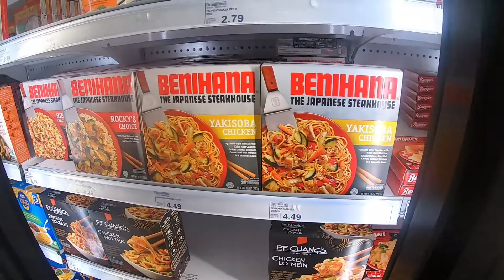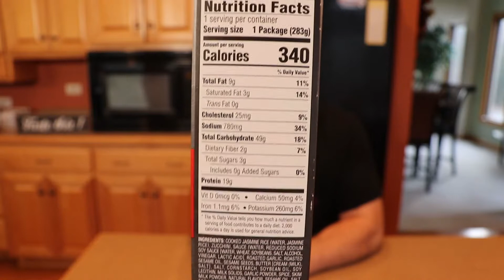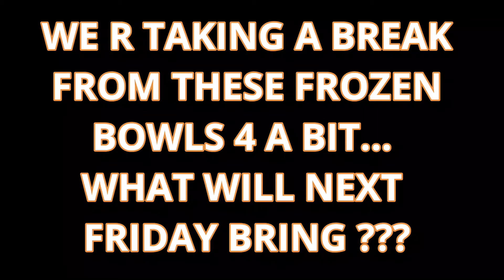Benihana Japanese Steakhouse: Steak and Chicken with Onions and Zucchini over Rice Bowl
Today I decided to do another bowl, the Benihana's Steak and Chicken Bowl with Onions and Zucchini over rice.  Its Rocks Choice according to the box!
Benihana is a well known restaurant so the grade had to be good right?